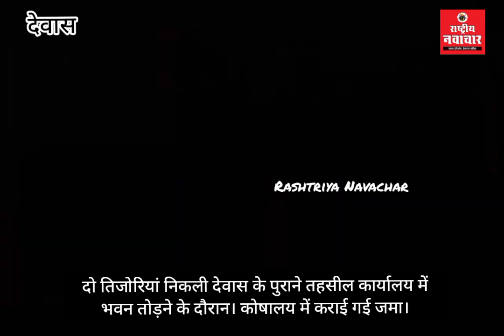दो तिजोरियां निकली देवास के पुराने तहसील कार्यालय में भवन तोड़ने के दौरान। कोषालय में कराई गई जमा।